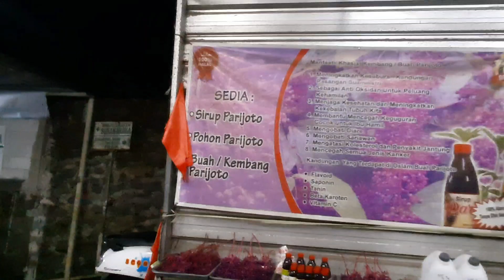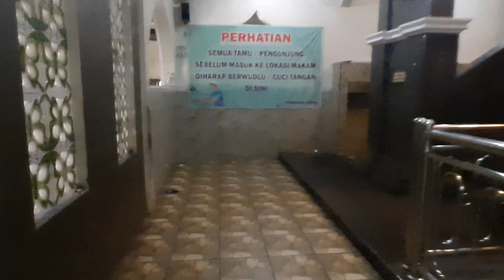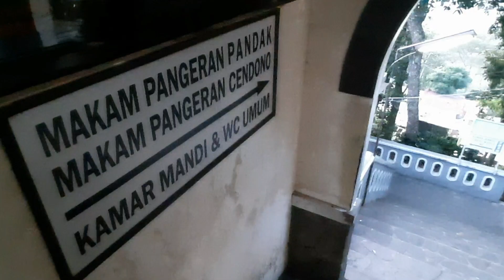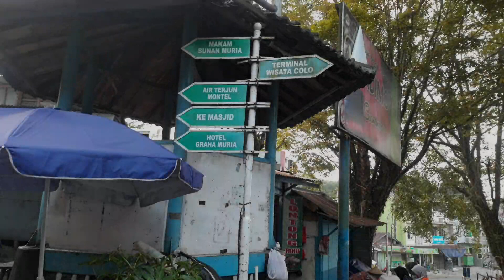Makam Sunan Muria [Situasi menuju Makam Sunan Muria]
situasi dan keadaan terkini wisata religi Sunan Muria yang terletak di Gunung Muria daerah Colo Kudus